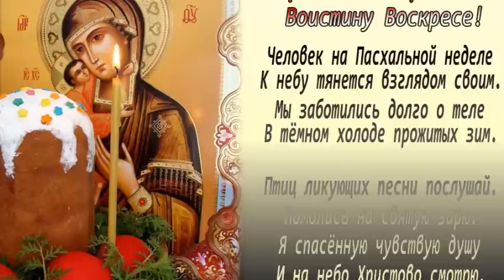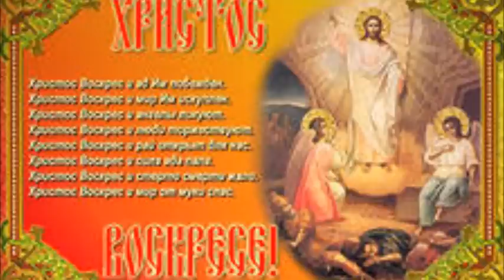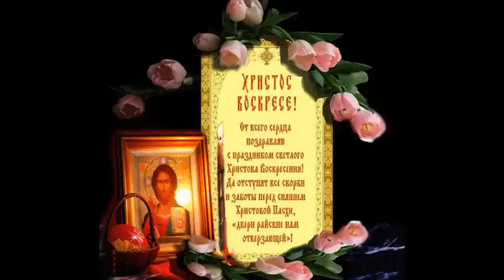ХРИСТОС ВОСКРЕСЕ! ТРОПАРЬ ПАСХИ! (греч.груз)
ХРИСТОС ВОСКРЕСЕ!
Тропарь Пасхи на греческом ,церковно-славянском,грузинском
 греческий:
Христо́с ане́сти эк некро́н
Фана́то фа́натон пати́ссас
Кэ́тис э́нтис мни́маси,
зои́н Хариса́мэно́с!
Церковнославянский:
Хрїстосъ воскресе изъ мертвыхъ,
Смертїю смерть поправъ,
И сущимъ во гробѣхъ
животъ даровавъ
Грузинский :
Хри́сте аз гда мктверти́т,
сигдили́та сигдилися́ Дам трум вэли,
да сопла вэлис шината́ Цхо́в ре бис ми мин чебели́.
На грузинскомХри́сте аз гда мктверти́т,
да сопла вэлис шината́
 Цхо́в ре бис ми мин чебели́.